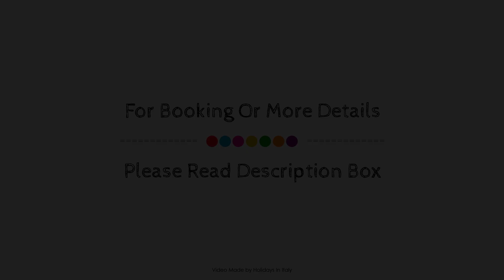Hotel Danio Lungomare, Alassio, Italy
About Property:
Hotel Danio Lungomare is a popular choice amongst travelers in Alassio, whether exploring or just passing through. The property offers guests a range of services and amenities designed to provide comfort and convenience. Service-minded staff will welcome and guide you at Hotel Danio Lungomare. Some of the well-appointed guestrooms feature flat screen television, closet, fan, air conditioning, heating. The property offers various recreational opportunities. Hotel Danio Lungomare combines warm hospitality with a lovely ambiance to make your stay in Alassio unforgettable.
Searching For
1. Hotel Danio Lungomare - Alassio
2. Hotel Danio Lungomare - Alassio Virtual Tour
3. Hotel Danio Lungomare - Alassio Rooms
4. Hotel Danio Lungomare - Alassio Amenities
5. Hotel Danio Lungomare - Alassio Videos
6. Hotel Danio Lungomare - Alassio Offers
7. Hotel Danio Lungomare - Alassio Deals
Audio Credit:
Track Title: Subway Dreams
Artist: Dan Henig